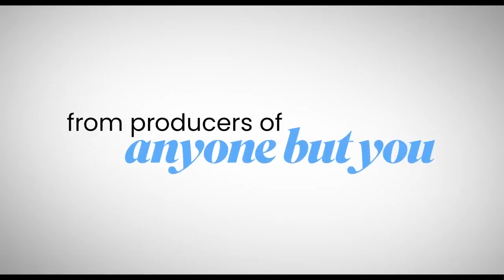Семейное дело (2024) A Family Affair (Драма Комедия Мелодрама)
Зара, которая работает личным помощником эгоцентричной голливудской звезды Криса Коула, обнаруживает, что у ее босса тайные романтические отношения с ее овдовевшей матерью.